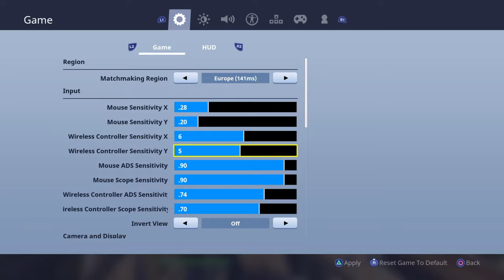Fortnite_20180707162019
Fortnite